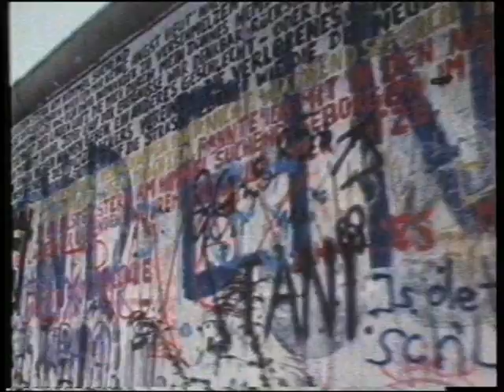Sinn Fein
Images from "Sinn Fein". Directors: Mimmo Calopresti and Claudio Paletto. Actors: Richi Ferrero and the Berlin Wall 1986
The contrast is based on three elements: the images of the Berlin Wall, the performance by Ferrero who recites extracts from his Bukowskian show, a soundtrack filled with hard rock and electronic music.